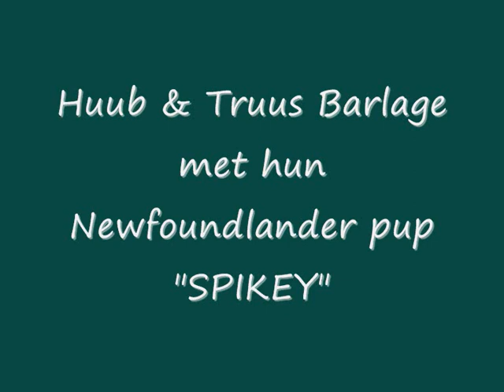Huub & Truus Barlage met Spikey. Les bij Hondenschool Pacco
Opnames van de lessen van Huub en Truus Barlage met hun Newfoundlander pup "Spikey" bij hondenschool Pacco.